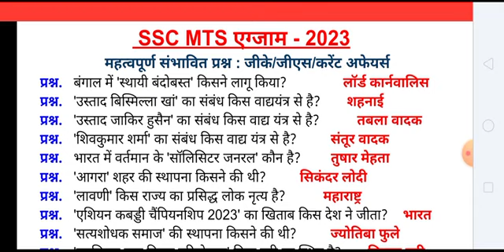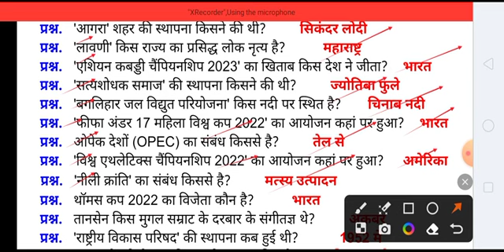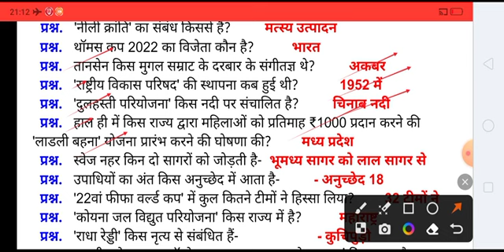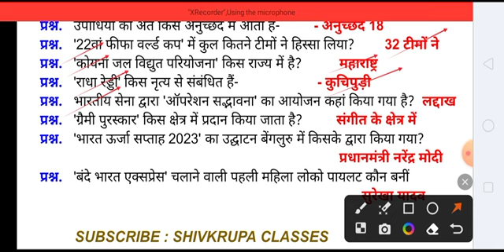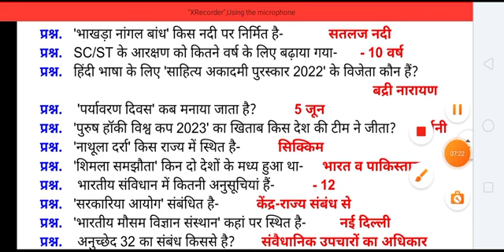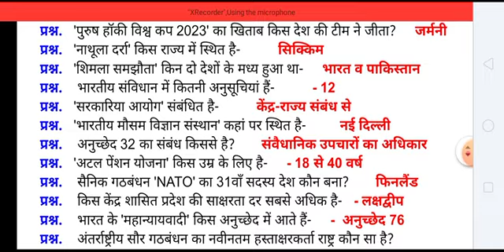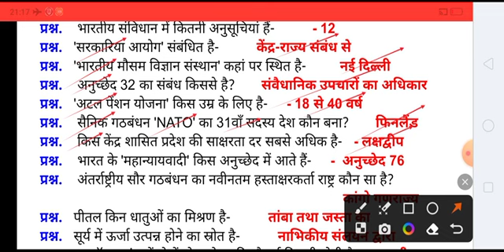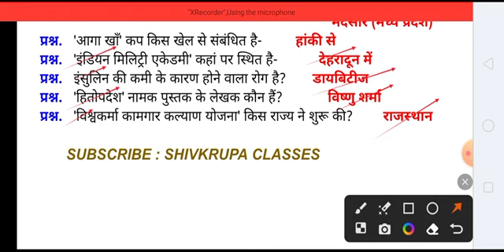SSC MTS 2023 All Shift GK । SSC MTS exam analysis 2023। SSC MTS GK lecture। SSC MTS model paper